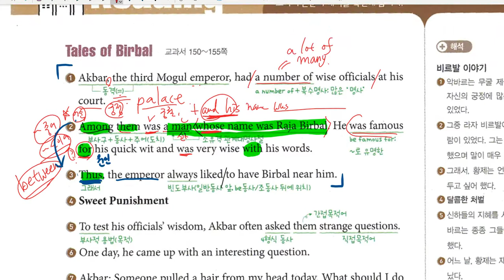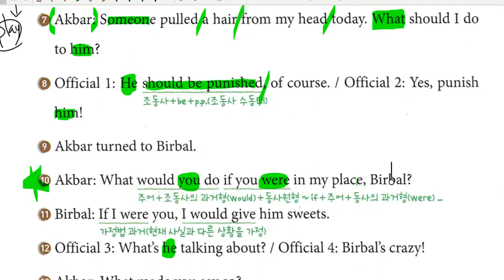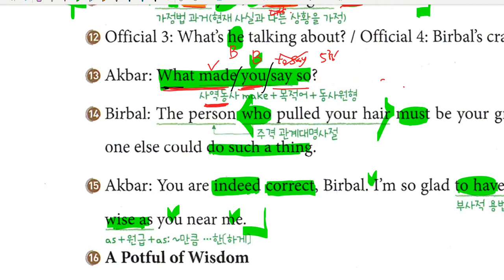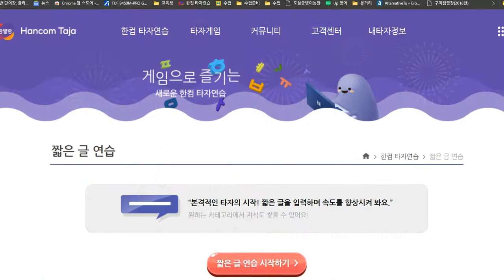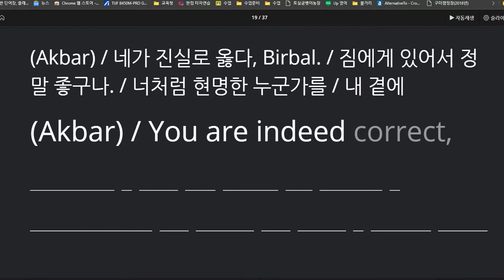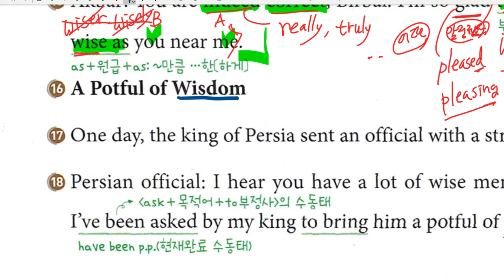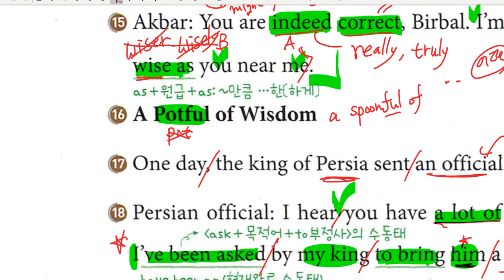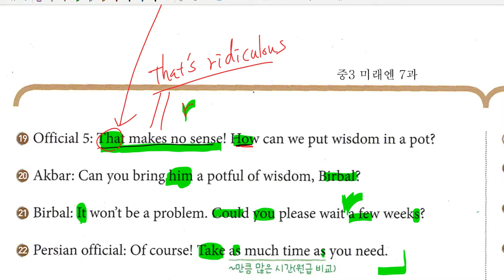중3 2020 11 12 내신 미래엔 7과 본문